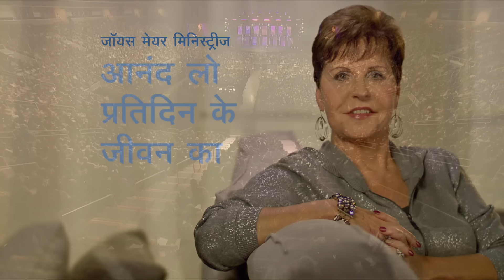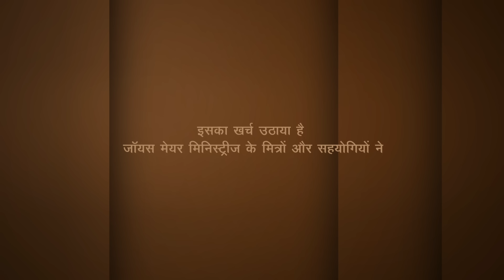जंगली मानसिकता से मुक्त हो - Breaking Free of Wilderness Mindsets - Joyce Meyer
Breaking Free of Wilderness Mindsets Hindi
जंगली मानसिकता से मुक्त हो